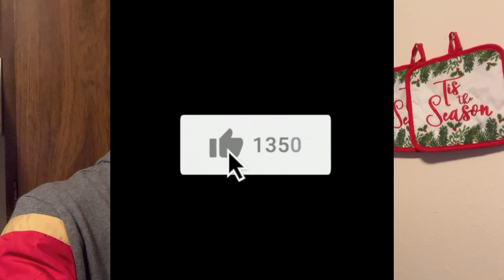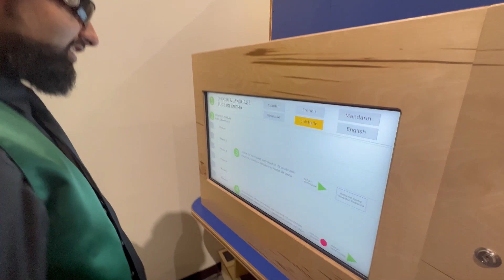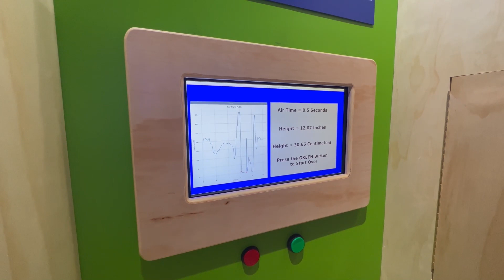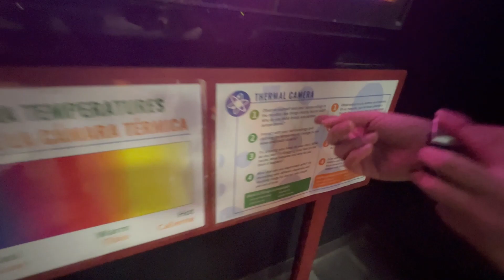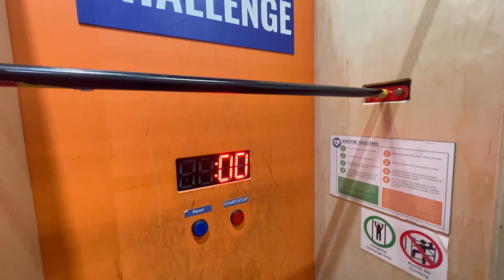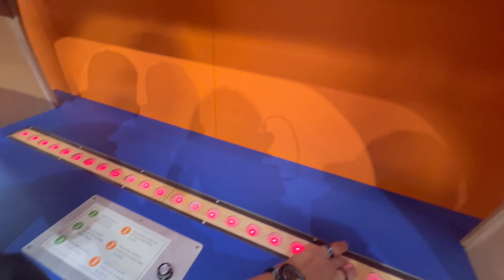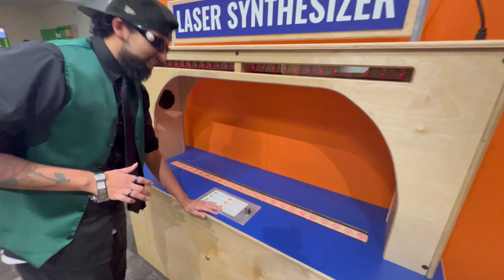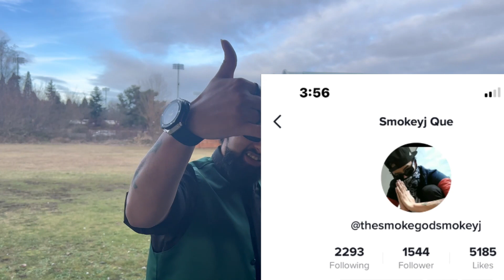Mason 4th Birthday Party!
We will be doing a D- giggles backpack, merch, Soon and a PSN￼ giveaway.

I appreciate all the support, and just keep sharing and liking the videos.